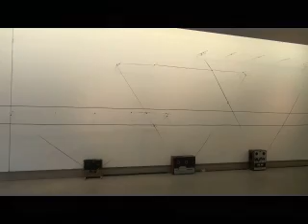magnetic string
Video van de installatie "zo hoog is mijn horizon" KCB Bergen (NH) 2012